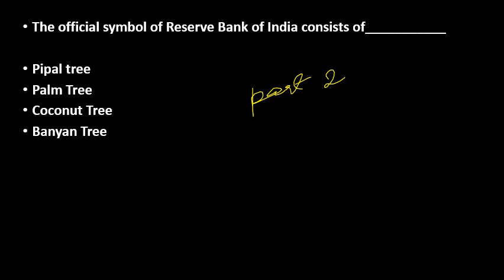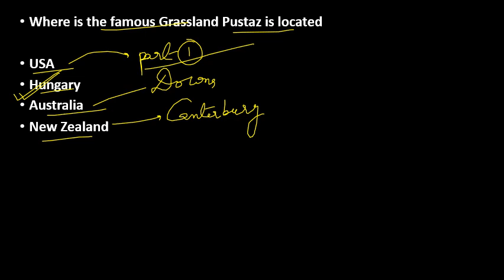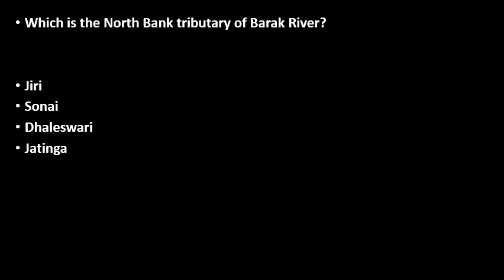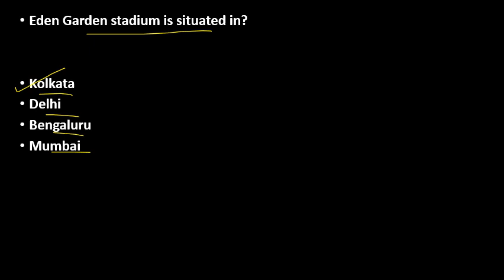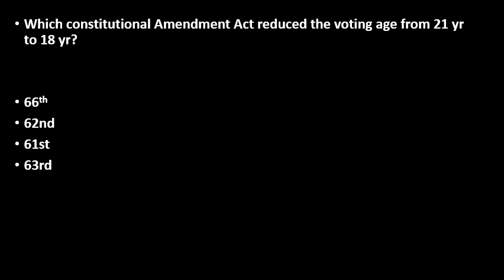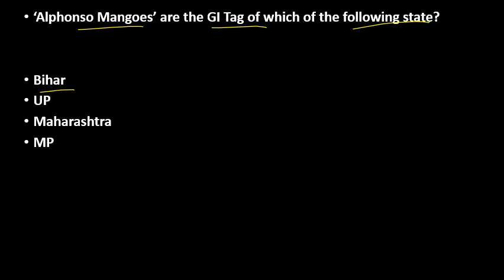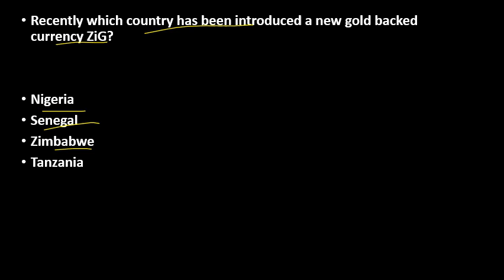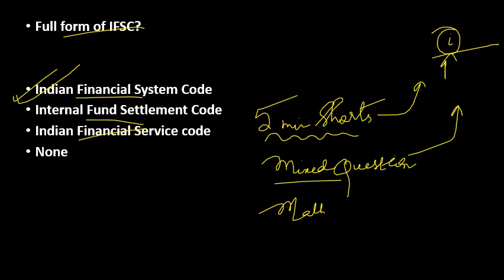ASSAM DIRECT RECRUITMENT 2024|GRADE IV MARATHON CLASSES| GK/GS/SOCIAL STUDY & WORLD GK MCQ PART-2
ASSAM DIRECT RECRUITMENT BEST PLAYLIST CONTENT I HAVE STUDIED DURING MY PREPARATION